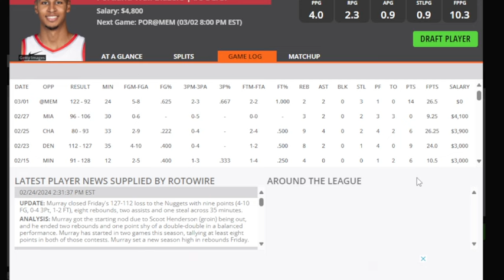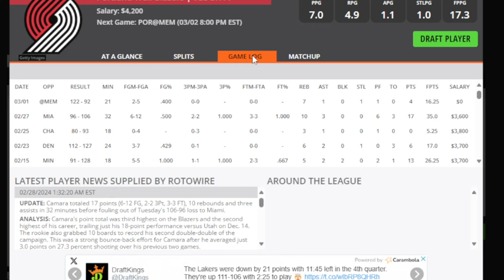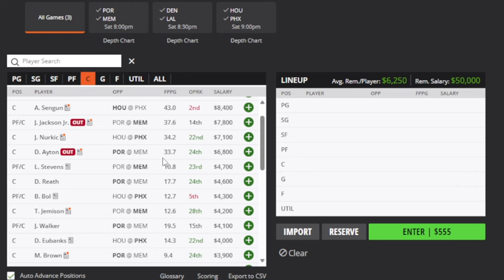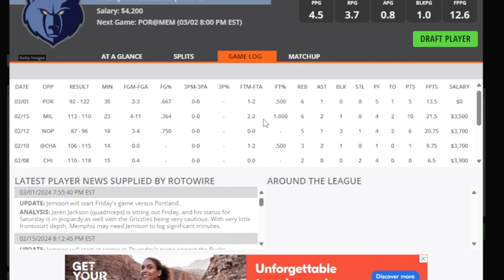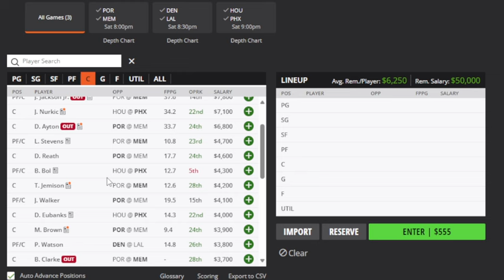THE DFS EXPERIENCE NBA DFS TOP PLAYS 3/2/24